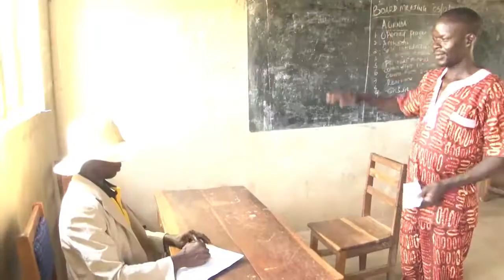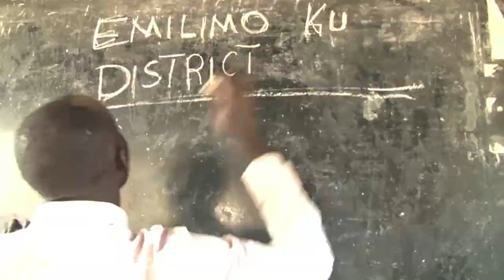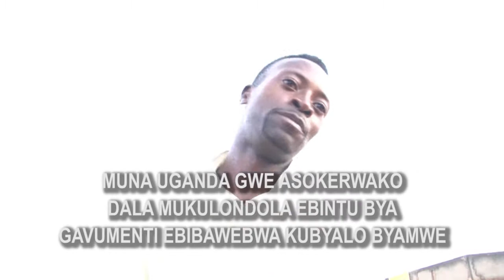EMESE MU BASI ~ HILLARY BRUCE LATEST UGANDAN MUSIC 2022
Hillary Bruce